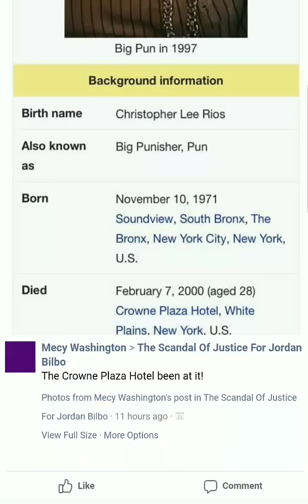WHERE YOU AWARE? BIG PUN RIP DIED AT CROWNE PLAZA IN WHITE PLAINS NY